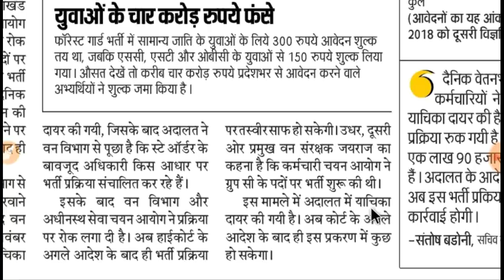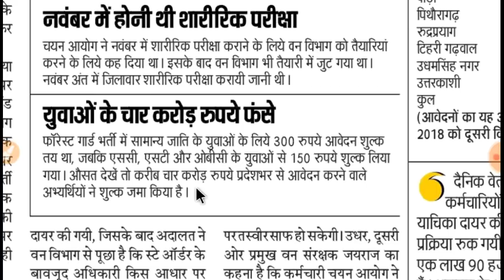Forest Guard //फॉरेस्ट गार्ड की भर्ती पर रोक (High Court ने लगाया Stay) जाने क्यों लगाया Saty अब कब